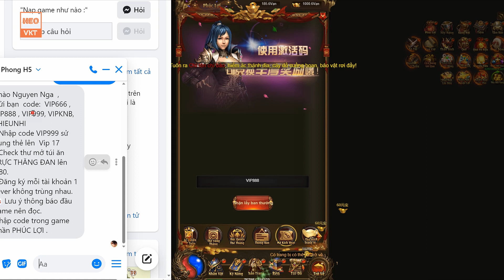GAME 3581: Lôi Phong H5 OPEN S5 - 13H 13/6 (IOS,Android,PC) | 1Tỷ - Vip17 - Skin - Vé Nạp [HEOVKT]